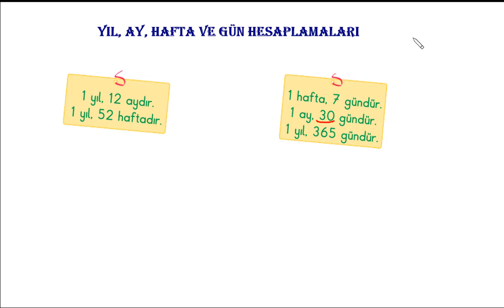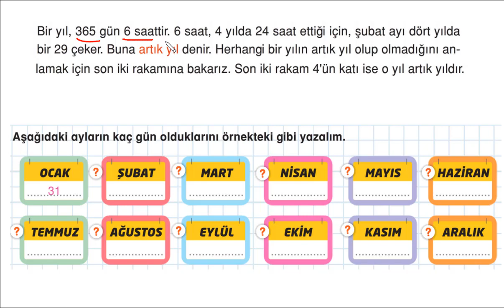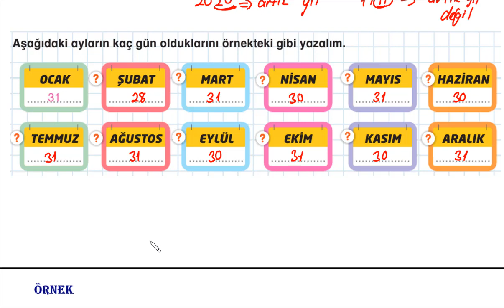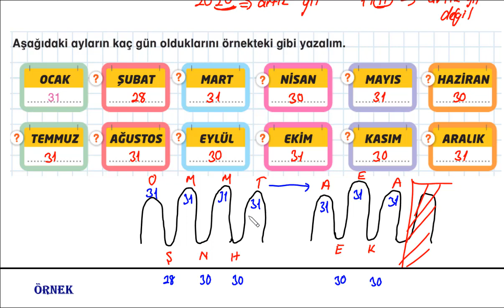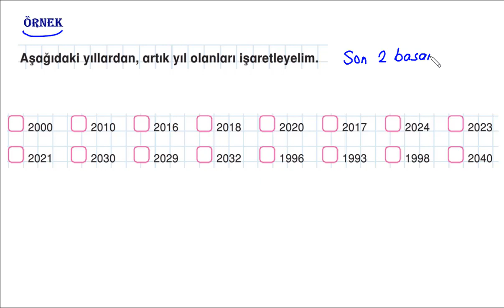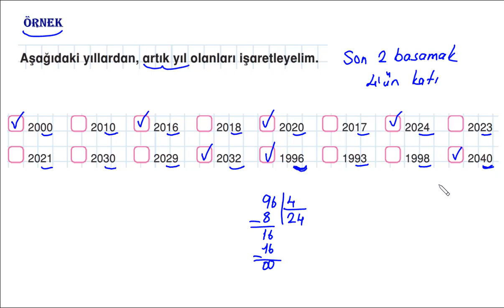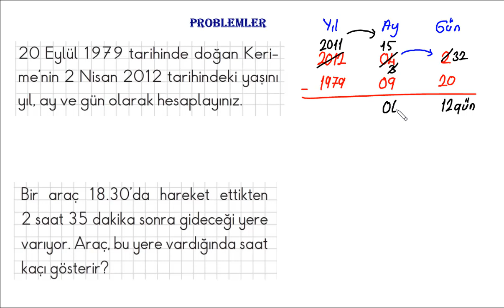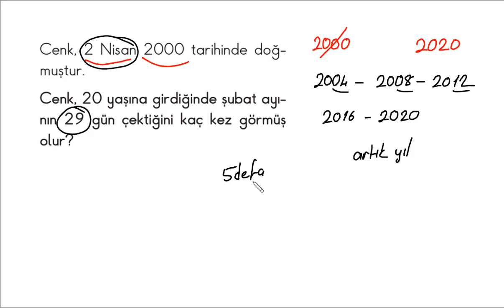4. SINIF ZAMAN ÖLÇÜLERİ 2. BÖLÜM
4. SINIF MATEMATİK ZAMAN ÖLÇÜLERİ GÜN, HAFTA, AY, YIL KAVRAMLARINI VE DÖNÜŞÜMLERİNİ ÖĞRENECEĞİZ.FARKLI ÖRNEKLER ÇÖZECEĞİZ.